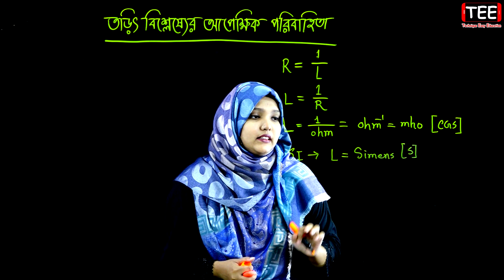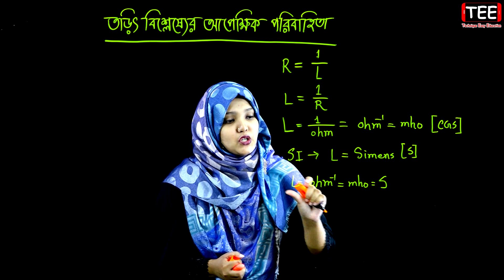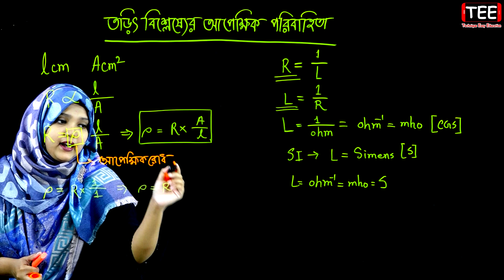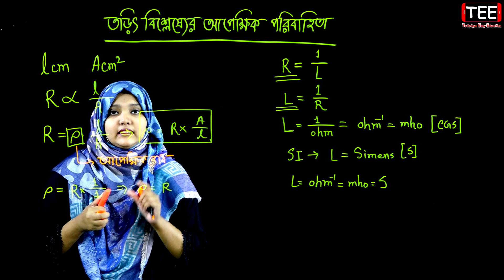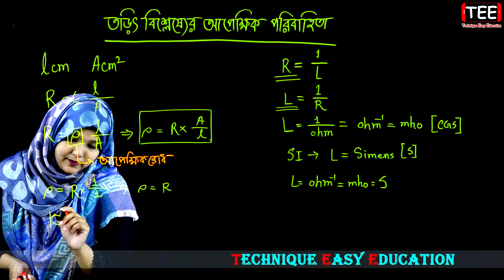তড়িৎ রসায়ন | পর্ব ৩ | অধ্যায় ৪ | রসায়ন ২য় পত্র | HSC Chemistry 2nd Paper Chapter 4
HSC Chemistry 2nd Paper Chapter 4 | Electro-Chemistry |  তড়িৎ বিশ্লেষ্যের আপেক্ষিক পরিবাহিতা | তড়িৎ রসায়ন | পর্ব ৩ | অধ্যায় ৪ | রসায়ন ২য় পত্র